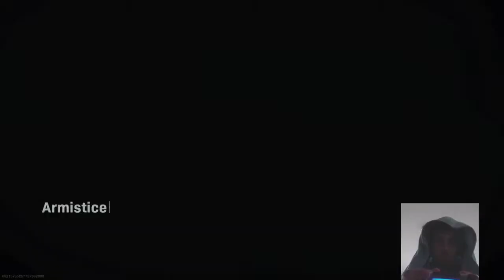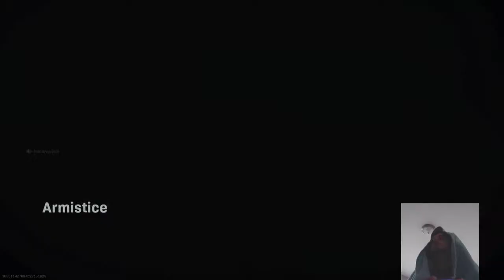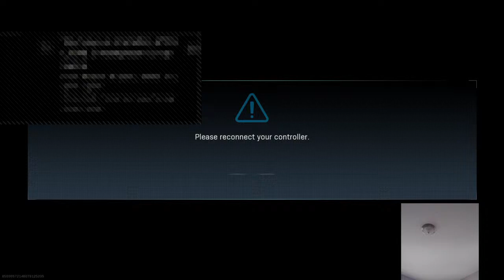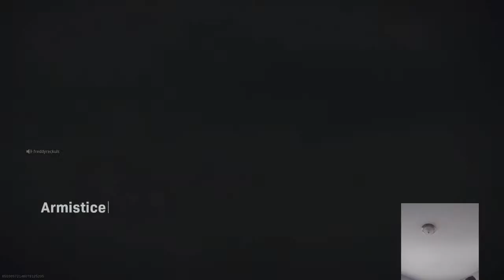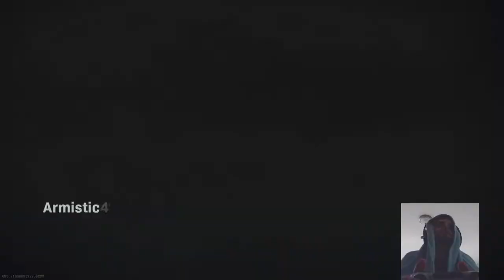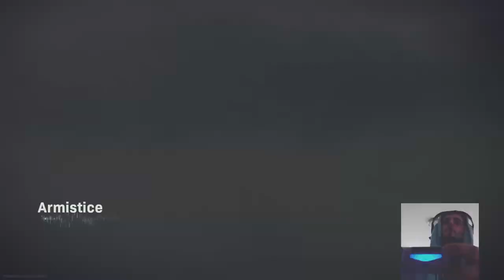Warzone Dubs Lets Goooo!